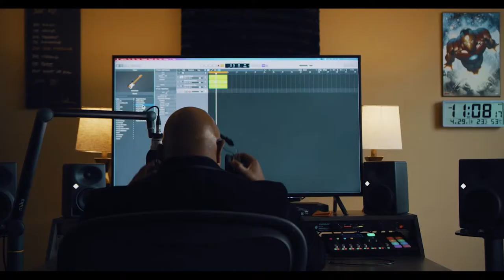AIP 1912 - Dr Mark Dean p1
When was in the 9th grade he knew he wanted to work for IBM. While there and while working on his Master's Degree he built a graphics workstation. Dr. Mark Dean's workstation eventually became one of the 1st IBM PC's.